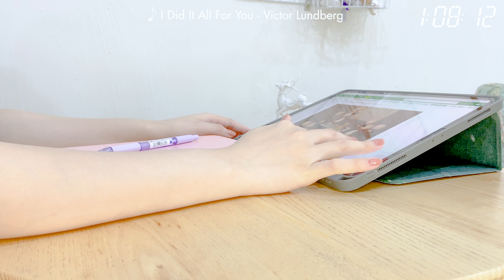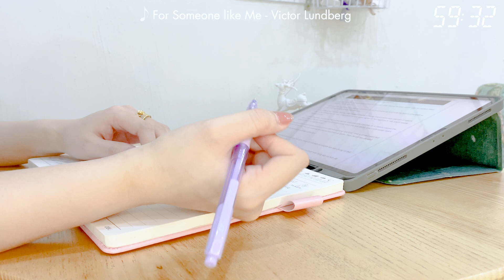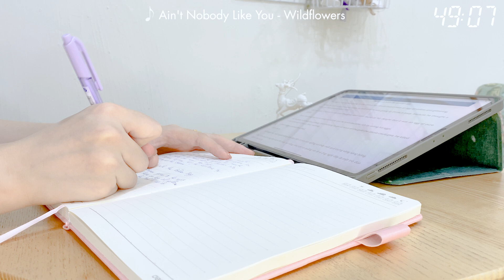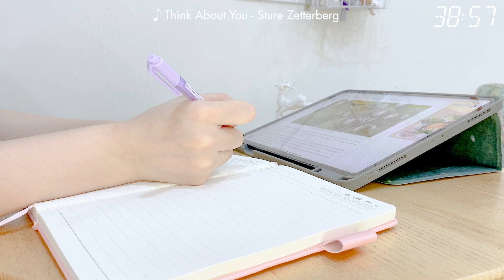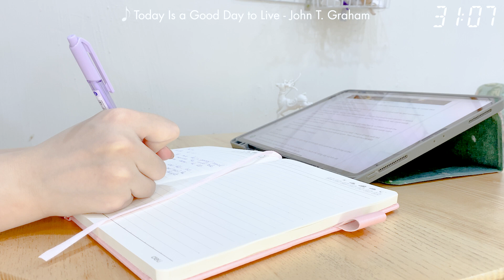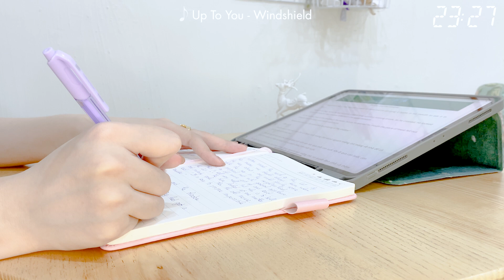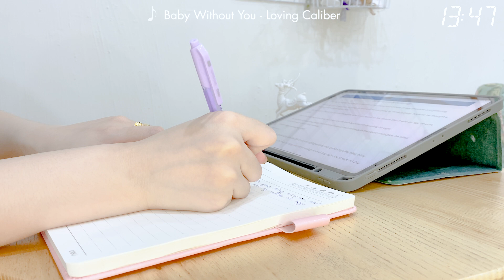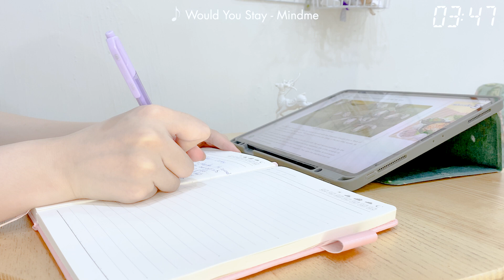Morning Mood 🍀 A playlist of songs to get you in your feels ~ u start loving yourself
Welcome to "Morning Mood", the ultimate playlist of chill music to get you in a good mood and start loving yourself. This carefully curated collection of morning songs features a mix of soothing melodies, relaxing beats, and heartwarming lyrics that will uplift your spirits and help you embrace the day ahead.Whether you're looking for a peaceful morning routine or simply want to unwind after a long day, "Morning Mood" has got you covered. From indie-pop tunes to acoustic ballads and everything in between, this playlist is the perfect soundtrack for your daily commute, morning coffee, or yoga practice.

Tracklist:
00:00 I Did It All For You - Victor Lundberg
02:58 Just a Little Time - CLNGR
05:37 You Set My World On Fire - Loving Caliber
08:52 For Someone like Me - Victor Lundberg
13:11 Baby Bye - Vicki Vox
16:23 Ain't Nobody Like You - Wildflowers
19:21 Tell Me Should Ive Known - Victor Lundberg
23:30 Test Of Time - Sture Zetterberg
26:22 Think About You - Sture Zetterberg
29:30 This Poor Love Song - Sture Zetterberg
32:58 Today Is a Good Day to Live - John T. Graham
37:22 True - Ten Towers
41:02 Up To You - Windshield
45:08 All Day In Bed - Bang Bang
48:09 All We Had Was Time - Bang Bang
51:22 Baby Without You - Loving Caliber
54:48 Grown Apart - Victor Lundberg
58:01 What If I - Candelion
01:01:03 Would You Stay - Mindme
01:04:41 You Can't Break My Heart - Victor Lundberg

© Copyright by Little Soul  DO NOT REUP .